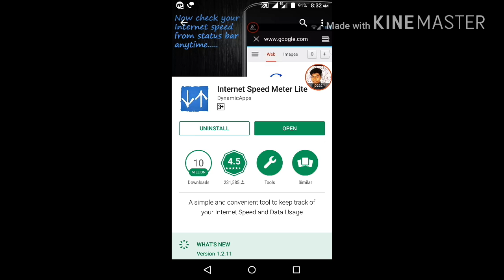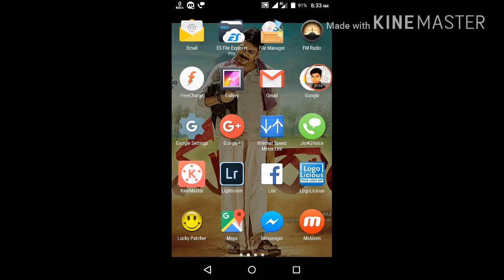Live Internet Speed Meter On Android || Very Usefull